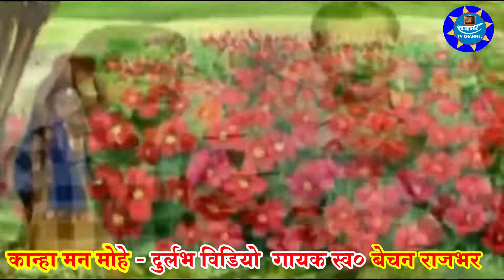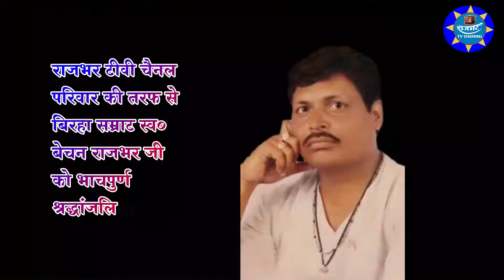स्व0 बेचन राजभर जी का दुर्लभ वीडियो - कान्हा मन मोंहे Bechan Rajbhar ji ka durlabh video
Album :- Kanha Mann Mohe

Singer :- Bechan Rajbhar

Lyrics :-

हम जय सुहेलदेव वाले हैं राजभर कहलाते हैं गायक कमलेश राजभर "क़ातिल"

Designed :- RAJBHAR TV CHANNEL TEAM

Digital Manager :- Subhash RaJbhar

Special Thanks -Ramesh Yadav Kavi JI

Ashirwad - माता-पिता व गुरुजन

सहयोग :- समस्त भारतीय समाज

Company/Label - RAJBHAR TV CHANNEL

All CopyRights Reserved :- RAJBHAR TV CHANNEL

CONTENT PRODUCED BY RAJBHAR TV CHANNEL

MUSIC RELEASED BY RAJBHAR TV CHANNEL

हम राजभर टीवी चैनल है हमने संकल्प लिया है की जो भी ऐसे कलाकार जिन्हें अब तक मंच नहीं मिल पाया है या सेटेलाईट चैनलों के दफ्तरों में बार बार धक्के खाने के बाद भी उन्हें गाने का मौका नहीं मिला उन्हें हम राजभर टीवी चैनल के माध्यम से मौका देकर उनका हौसला बढ़ाएंगे और नई प्रतिभाओं को खोज खोज कर आगे लाएंगे इसी का परिणाम है बिरहा महासंग्राम
जो भी कलाकार अभी तक वंचित रह गए हैं वे हमें सम्पर्क करें उन्हें मौका हम देंगे

इसलिए आप सभी से आग्रह है कि आप सब भी कलाकारों का हौसला बढ़ाने के लिये गाने को लाइक करें व शेयर कर दें ताकि गाने को ज़्यादा से ज़्यादा लोग देख पाए और यदि आप RAJBHARTVCHANNEL को सब्सक्राइब नहीं किये हैं तो सब्सक्राइब करके घण्टी को अवश्य दबा दें और यदि सब्सक्राइब कर लिए हैं तो RAJBHARTVCHANNEL आपका अभिनन्दन करता है

अगर आप लोग को भोजपुरी पसंद है तो हमारे चैनल को  सब्सक्राइब करें और घंटी बटन को जरुर दबाये हमारी विडियो facebook पे देखने के लिए facebook पेज को लाईक करे  हमारे चैनल का विडियो देखने के लिए धन्यबाद]